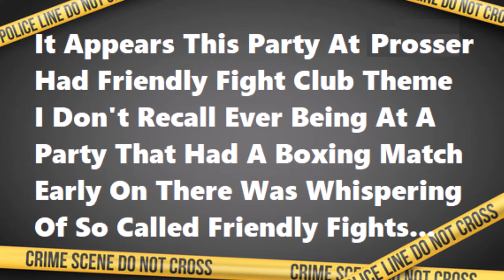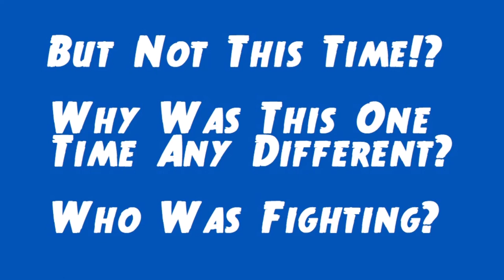What Went Down At The Friendly Fight Party?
A Senior Goodbye Party With A Friendly Fight Theme. What Really Went On The Night Kiely Rodni Went Missing!? However, People Fight Over Who Won!? Sami Said "But Not This Time!" Why Was This One Time Different? Who Was Fighting? 2 Guys? 2 Girls? Kiely & Another Unknown Girl? Maybe A Guy & A Girl? There's Video Out There Somewhere. You Won't Convince Me Otherwise That Not A Single Party Goer Did Not Record That Fight.